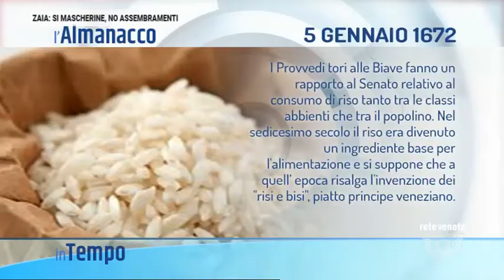IN TEMPO | 05/01/2021 05:01